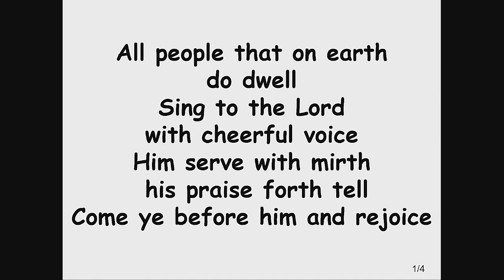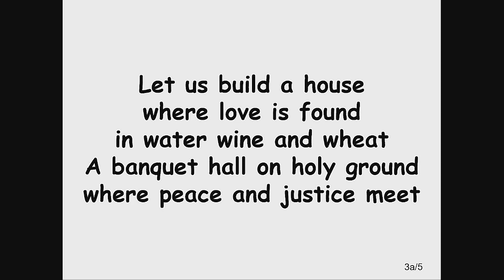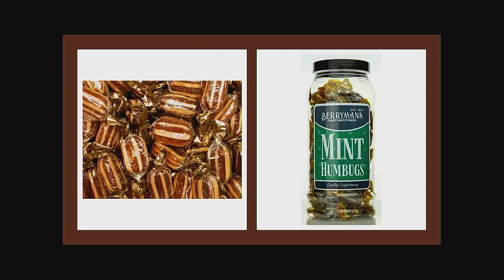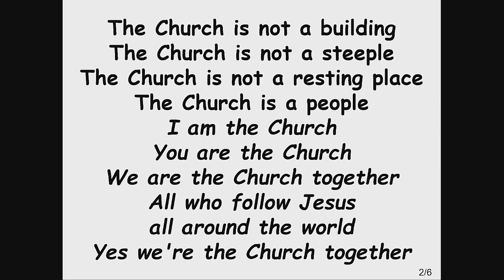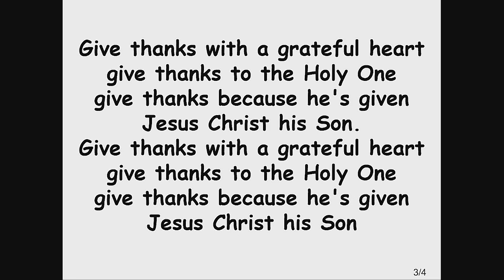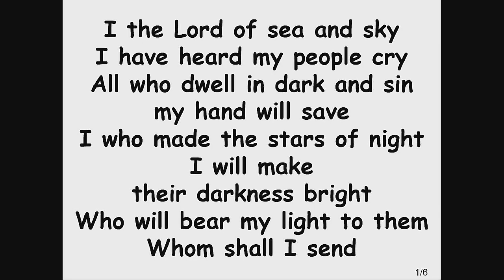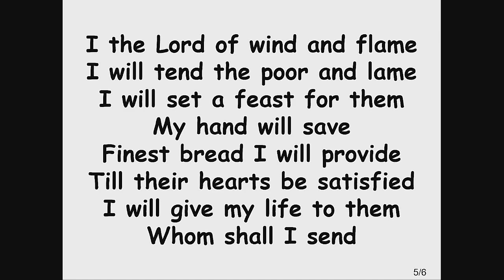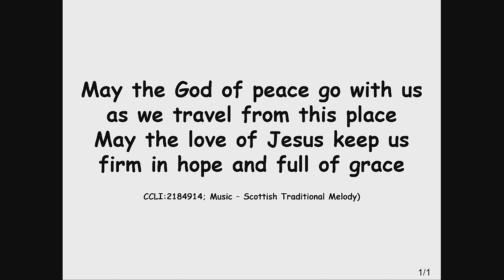Sunday Service 8th Oct 2023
Today's service